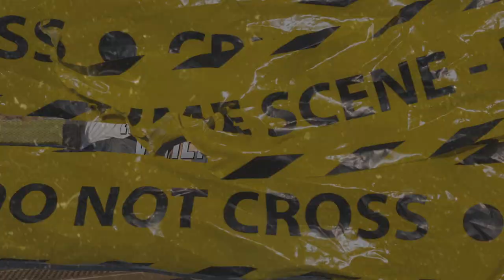(FFNP) 52mobb x Daygo Type Beat ~ Where I'm From (Prod. 2Tone)